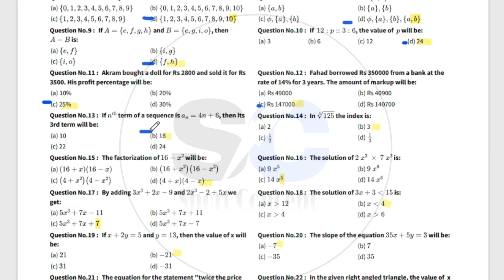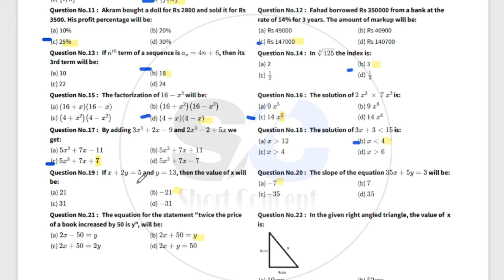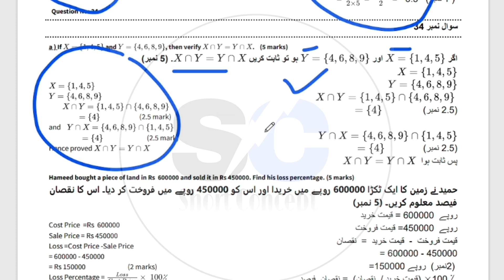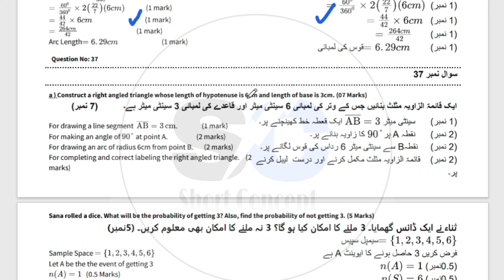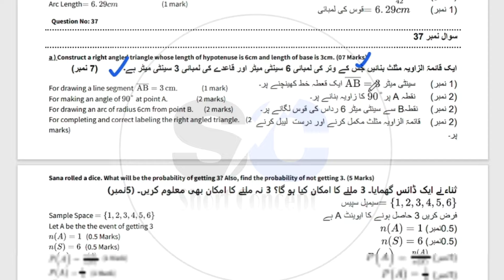Class 8th Math PEC Final Term 2024 | 8 Class Math SBA 2024 | SBA Final Term Exam 2024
Related Search
8th class Math School based assessment
SBA Math 2024 class 8
3rd term pec 2024
pec assesment 2024
Grade 8 Math paper 3rd term sba
Grade eight 3rd term paper Math
3rd term paper Math pec 2024
8th class final term school based assessment 2023-24
8th class school based assessment 2023-24 third term
8th class Math School based assessment third term 2024
Math 8th grade 2024
Math 8th class school based assessment third term 2024
final term school based assessment 8th class Math 2024
annual term school based assessment 8th class Math 2024
8th class school based assessment final term
Math 8th class school based assessment third term
Math 8th class school best assessment annual term
annual term paper 8th class Math School based assessment
Math  School based assessment 8th class final term
8th class school based assessment Math 3rd term
annual term school best assessment 8th class Math paper
Math  annual time school assessment 8th class
8th class paper Math School based assessment 3rd term
Math annual term 8th class school based assessment,
8th class Math paper annual term School based assessment
8th class school based assessment
Math SBA 2024 class 8 2024
Math sba Paper class 8
Class 8 Math school Based Assessment 2024 version 1
Class 8 school based assessment 2024 Math
8th class school Based Assessment 2024
8th class school Based Assessment 2024 Math
8th class Math school Based Assessment 2024
8th Class annual SBA 2024 Math
8th class school Based Assessment 2024
School Based Assessment 2024 Math
Faisalabad board
Lahore Board
Multan Board
Gujranwala Board
Rawalpindi board"
Multan Board
Sahiwal Board
Dera Ghazi Khan board Exams 2024
"Board Exams"